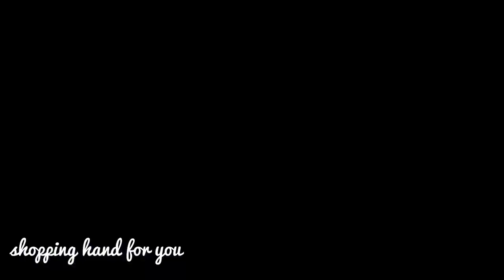actress shivada | actress sshivada | shivada family | actress shivada family photos